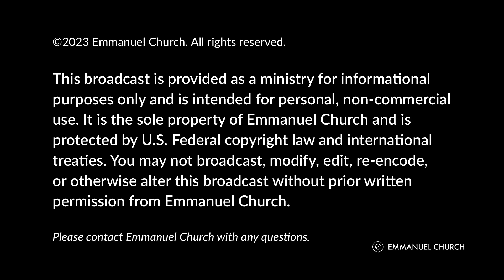The Other End of Me | Who's Counting? | Pastor Danny Anderson | Emmanuel Church Online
Relationships. Typically, when we hear that word, we think of romantic relationships. However, our relationships with our family and friends are also vital to the quality and overall health of our lives. Join us this week as Pastor Danny Anderson discusses ways to improve our relationships and, ultimately, our lives.

About Emmanuel: We exist to see people come to Christ and grow in Christ.

Welcome - 00:00
Intro - 00:43
Relationships - 06:13
Make it a Priority - 12:16
Add Value - 20:00
Eliminate Your Thorns - 25:27
Grade Your Relationships - 34:20
Gospel - 35:07